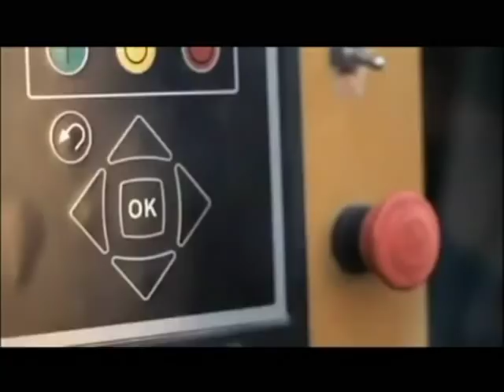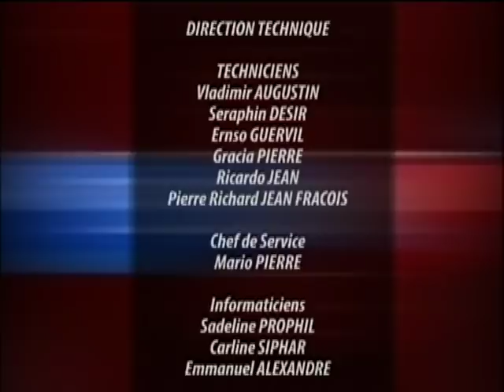TELE JOURNAL 22 JANVIER 2018